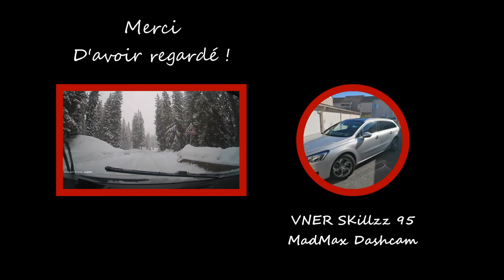Daily Observation #210 - Dashcam France et Europe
Salut, nouvelle compilation, numéro 210 !

Je partage via mes vidéos des moments sur la route où le comportement des autres peut laisser perplexe, tout en étant pas parfait moi-même.
Je suis le plus souvent sur régulateur, 5km/h au dessus des vitesses et respecte au maximum les limites, ainsi que le code de la route.

Merci, bon visionnage et bonne route !!

Ma voiture : Peugeot 508 SW 2.0L 180ch BVA EAT6

Ma DashCam : BlackVue DR900S-2CH / Carte SD 128 giga

daily observation